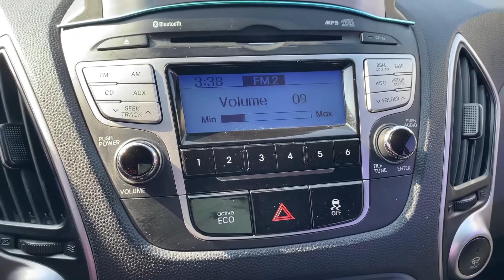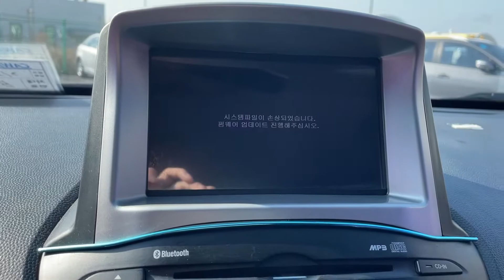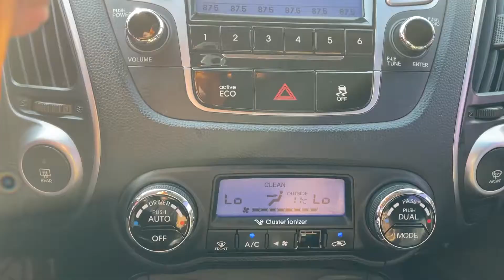2011 Hyundai Tucson used car inspection for export (BU205285),carwara,카와라 투싼 수출